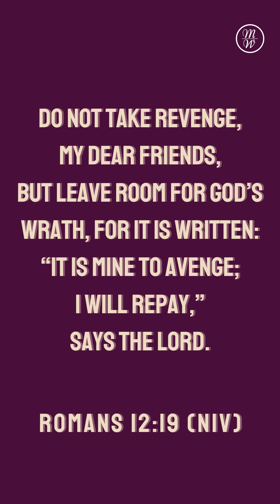Week 18 l Weekly Devotion With Mercy l English